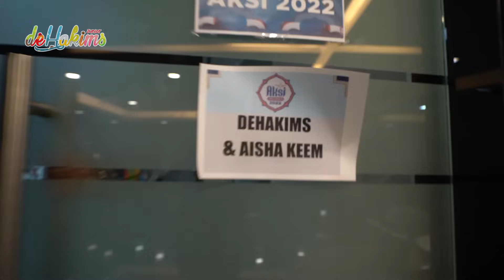NGAMUK !!! TAPI AYAH PUNYA JURUS JITU AMBIL HATI DZAKY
Asaalamualaikum temen-temen..

deHakims kembali mengeluarkan single terbarunya...
"ADA ANAK BERTANYA PADA BAPAKNYA"